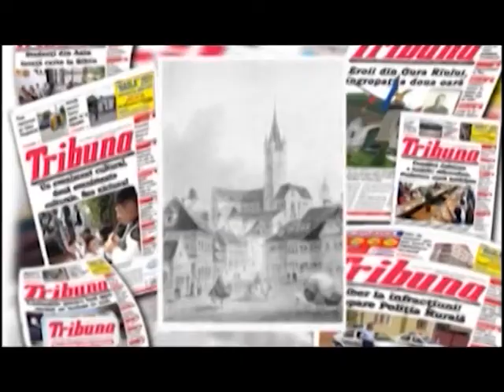RALUCA SI RAZVAN 23 ARPILIE 2013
Raluca si Razvan cu invitatii Raluca Morar (Crucea Rosie Sibiu), Alin Cornel Macarie (Vicepresedinte al Tineretului PDL) si Andrei Mihu (presedinte Rotary Club Sibiu)